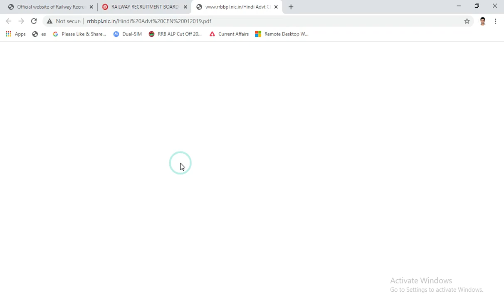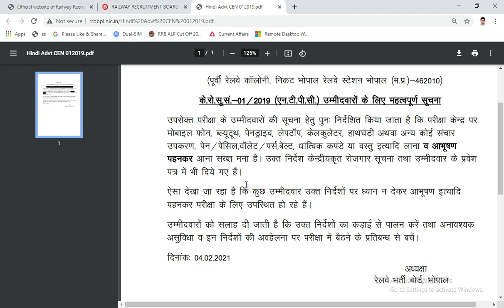Railway NTPC 2021 most important Official update | 4 February 2021